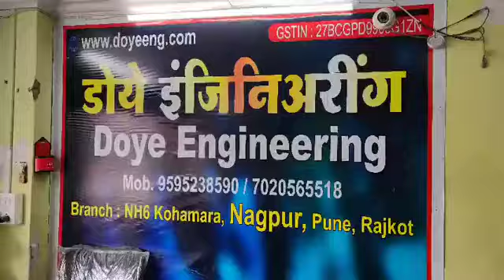Sally mamri chips kadi supari betel nut areca nut gua cutting machine 5 years warranty 9595238590